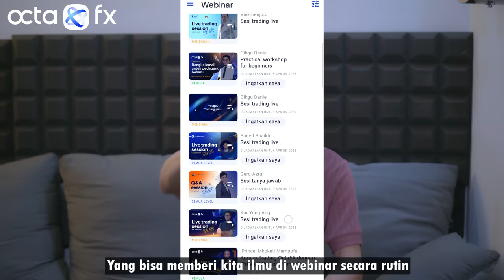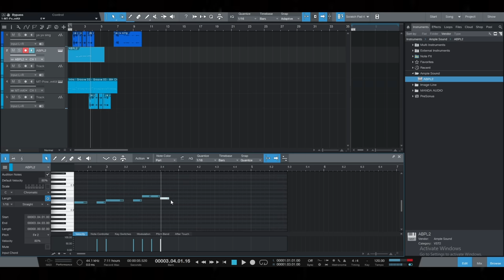Reaksi ciwik ciwik Eropa setelah di nyanyiin lagu dari bahasa mereka | SINGING REACTIONS OmeTV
Guys, download OctaFX disini ya Pake kode RANDY100 buat dapetin bonus deposit 100% di akun real kalian